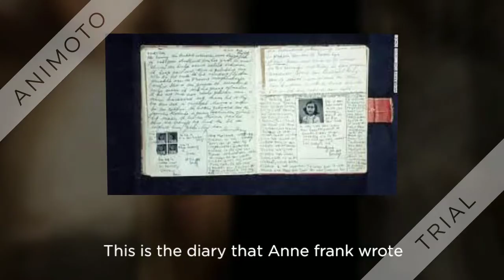Anne Frank by Padraig and Aoibhin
Padraigh and aoibhin